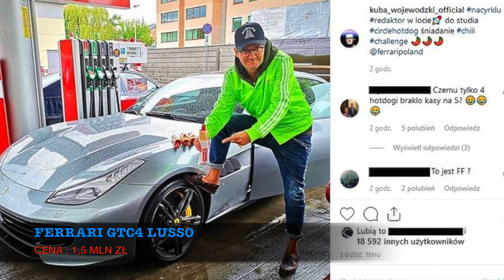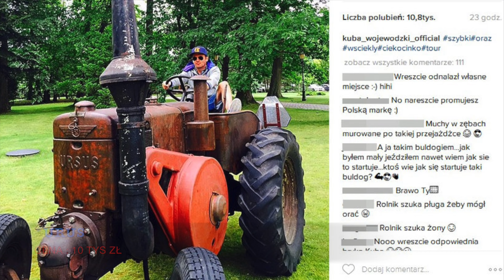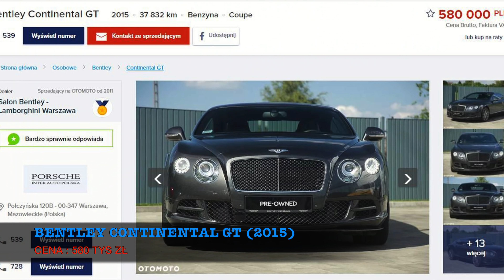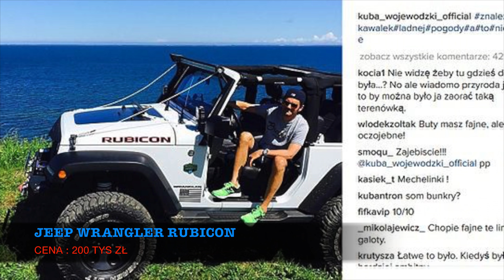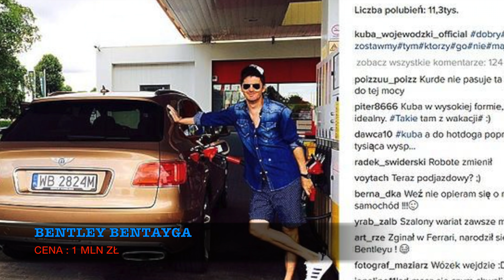★ KOLEKCJA SAMOCHODÓW : KUBA WOJEWÓDZKI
Kuba Wojewódzki urodził się 2 sierpnia 1963 w Koszalinie – polski dziennikarz, publicysta, satyryk, felietonista, celebryta, showman i perkusista. Miał niesamowicie wiele samochodów w swoim życiu. Wiele z nich zostało sprzedanych, wieloma jeździ do dziś. Sami sprawdźcie !

Karierę dziennikarską rozpoczął w drugiej połowie lat 80. w „Magazynie Muzycznym”. W kolejnych latach jego felietony ukazywały się na łamach czasopism, takich jak „Muza”, „Wprost”, „Przekrój”, „Gazeta Wyborcza” i „Viva!”. W latach 1993–1999 był redaktorem naczelnym magazynu „Brum”. Od 2008 jest felietonistą tygodnika „Polityka”. Równocześnie z pracą w prasie rozpoczął działalność radiową, prowadził audycje w Rozgłośni Harcerskiej i Trójce. W latach 2003–2007 był redaktorem Antyradia, w latach 2008–2013 współprowadził audycje w Esce Rock, następnie przez dwa lata był związany z Rock Radiem. Od 2019 współprowadzi program w newonce.radio. W latach 90. rozpoczął pracę w Telewizji Polskiej, następnie przeszedł do Telewizji Polsat, a od 2006 jest związany z TVN. Rozpoznawalność zapewniło mu jurorowanie w programie Idol i prowadzenie autorskiego talk-show Kuba Wojewódzki. Ponadto jurorował w programach typu talent show: Mam talent!, X-Factor i Mali giganci.